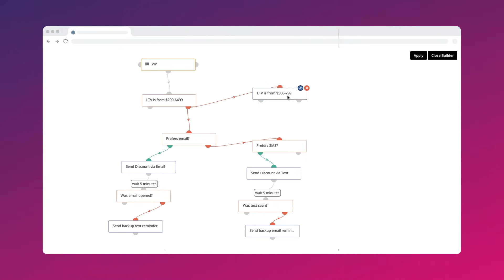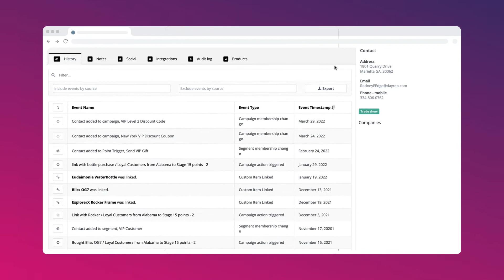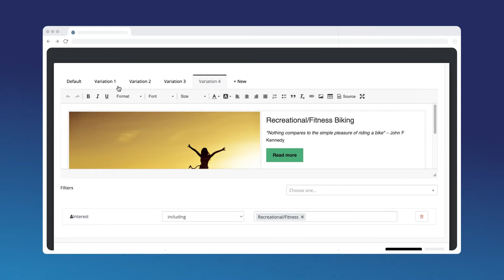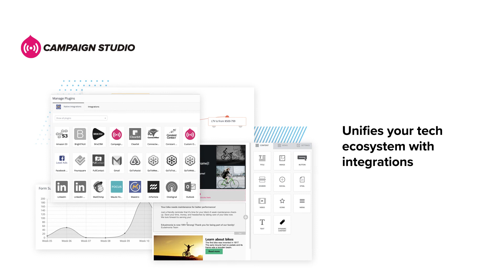This is Campaign Studio. Marketing automation for campaigns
Introducing Acquia Campaign Studio, a structurally open marketing automation tool enabling marketing teams to launch multi-channel campaigns in minutes, not days. Campaign Studio makes it easy to orchestrate automated campaigns with an intuitive visual builder that lets you send email, text, and web messages.

Campaign Studio helps increase operational efficiency with automation, it provides a positive ROI from increased customer acquisition, conversions, retention, and revenue, and it fills a healthy marketing funnel with personalized and engaging content, and it unifies your tech ecosystem through integrations.